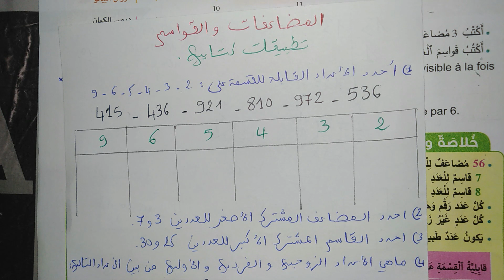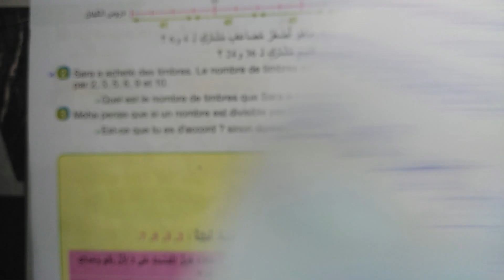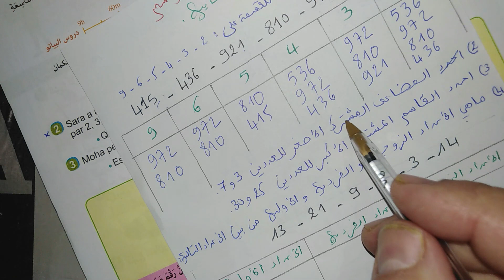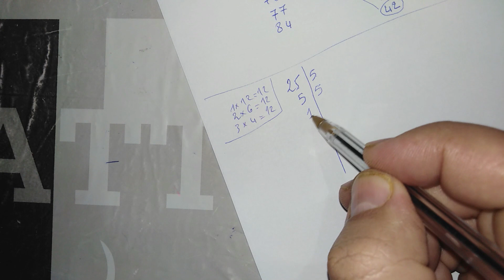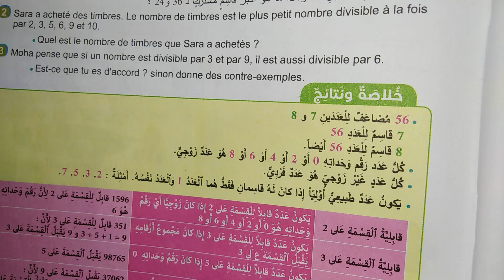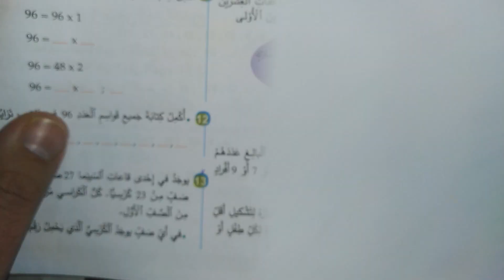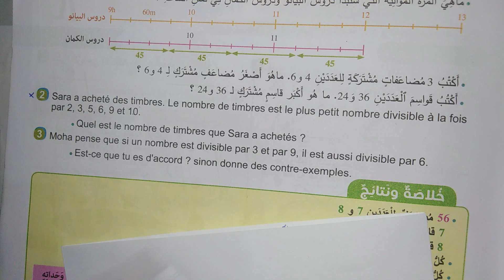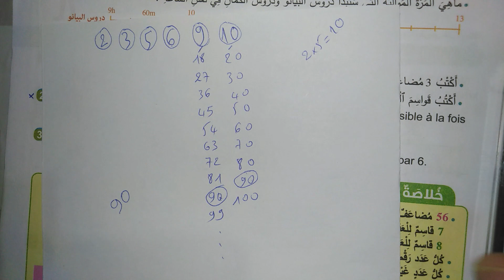المضاعفات و القواسم Les multiples et les diviseurs. 6AEP 2021 (التمارين الكتابية)